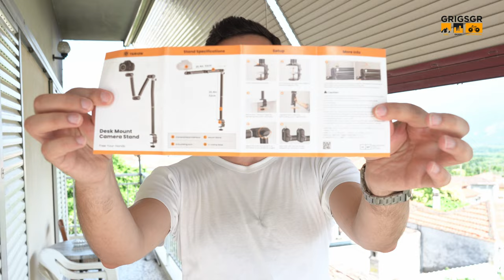Tarion Desk Mount Camera Stand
Αρθρωτός βραχίονας για κάμερα DSLR και κινητό τηλέφωνο με βίδα 3/8 και αντάπτορα 1/4. Δυνατότητα για τοποθέτηση σε ευθείες επιφάνειες. Ένα πολύ βολικό εργαλείο για κάποιον που θέλει να μαγνητοσκοπεί και από πάνω καθώς να έχει ευκολία με διαφορετικές θέσεις. Αρκετά σταθερό και με εύκολη τοποθέτηση.